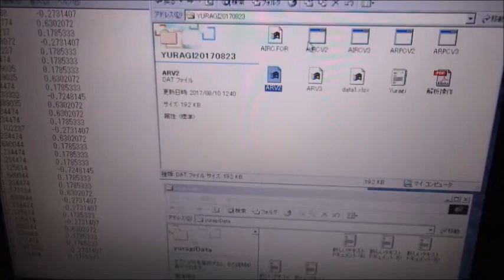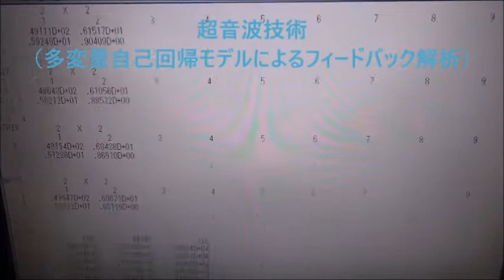超音波技術（多変量自己回帰モデルによるフィードバック解析） ultrasonic-labo